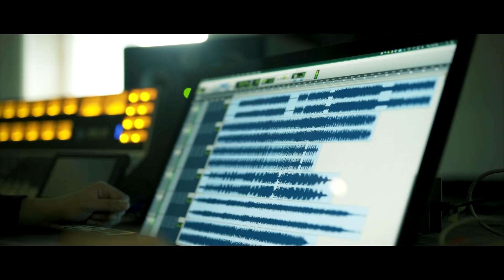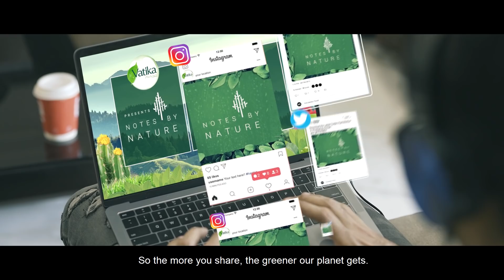Notes By Nature - The world's first music album by plants for responsible humans | Vatika Naturals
Notes By Nature is the world's first music album composed by plants for responsible humans. It helps you relax, meditate, and exercise better. With the help of existing technology, we converted electric variations in plants to a soothing music stream.
But it's more than an album. For every 1000 plays, we promise to plant a tree.
So more you share, the greener our planet gets.
For 25 years, we have nourished your hair. Listen to NotesByNature to nourish your mind.

*It is the world's first music album made by Cactus, Lemon, Coconut, Olive, and Almond for responsible humans who want to give back to nature in this unique way.